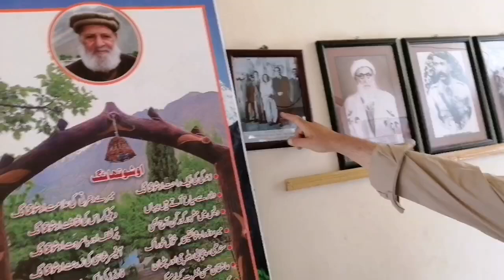Ustad Farhat Baig at Osho Thang Minapin Nagar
A glimpse of our culture at Osho Thang Minapin Nagar